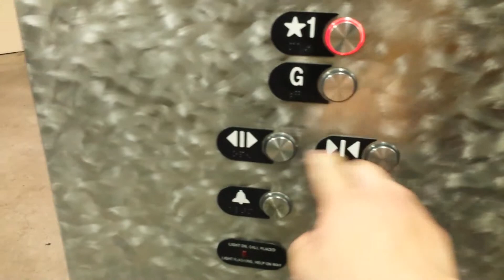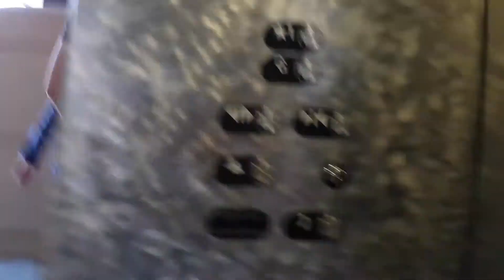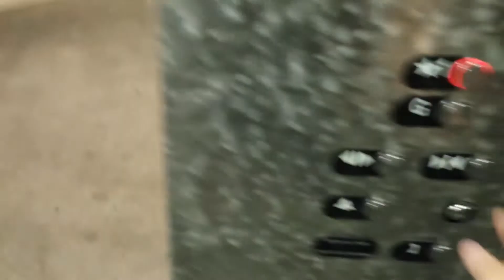Otis Hydraulic Elevator @ Underground Parking, Santa Clara Public Library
(5-1-2015) I could have sworn that I remembered this elevator as being a KONE with Series 220 fixtures, but I must be mistaken. The cab design is very much like that of KONE, but the installation date is awfully new for a modernization.

Specifications:
Brand - Otis
Fixtures - Otis Series 2
Type - Hydraulic

Video Taken With - Samsung Galaxy S4